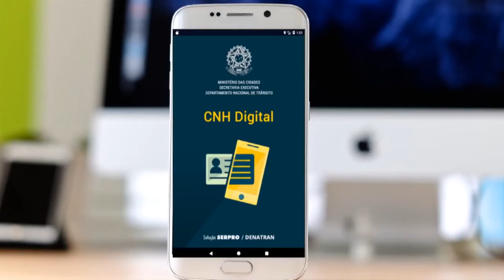E você que não fez o recall do seu carro agora o aviso vai por celular